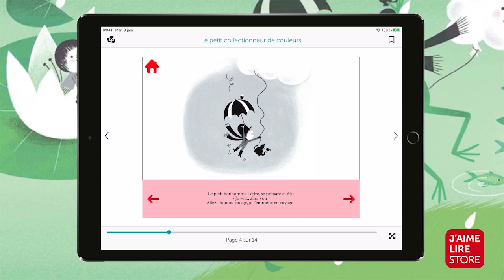Les belles histoires des tout-petits animées : Le petit collectionneur de couleurs-J'aime lire Store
Petit bonhomme est haut comme trois pommes et vit sur un nuage tout blanc, tout doux. Un jour, une question trotte dans sa tête : "Est-ce que le monde est comme mon doudou, tout doux et blanc partout ?" Pour en savoir plus, il décide de partir à l’aventure en traversant tous les pays : le jaune, le rouge, le bleu, le marron, le vert, le violet…

Quel beau voyage, remplit de bonheur et de mille couleurs !

Retrouvez le livre animé, Le Petit collectionneur de couleurs dans le J'aime lire Store

Et découvrez tous les livres numériques de la collection Les Belles histoires des tout-petits animées

Pour les 3-6 ans ;)